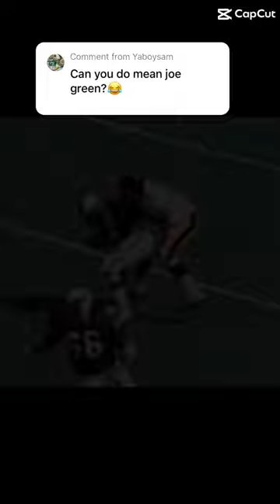MEAN JOE GREENE